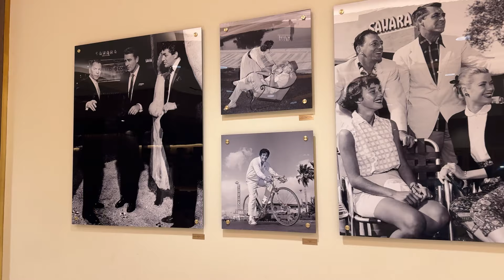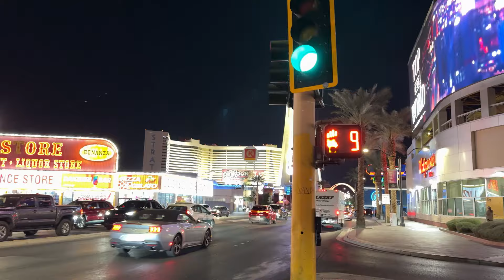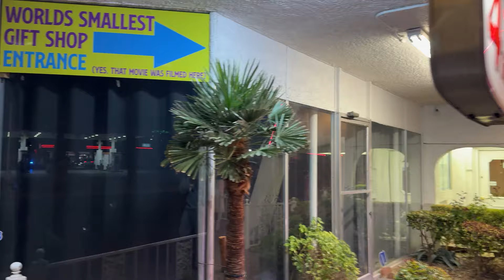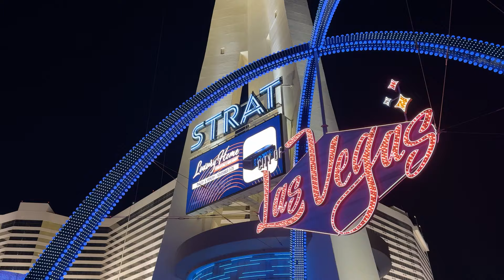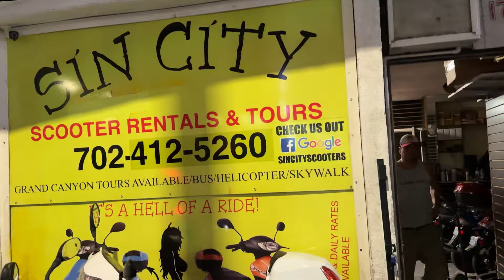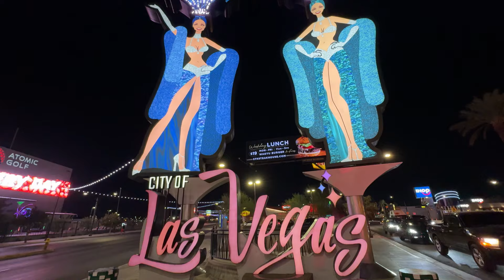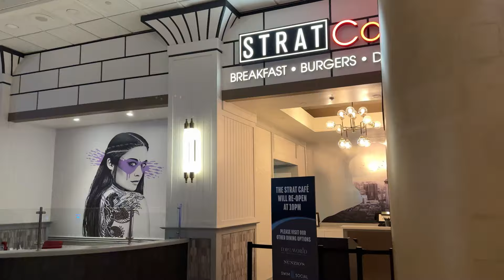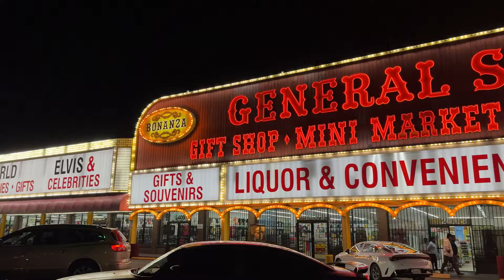Night Walk on North Side of Vegas Strip: Wedding Chapels, STRAT Hotel, Sahara & More!